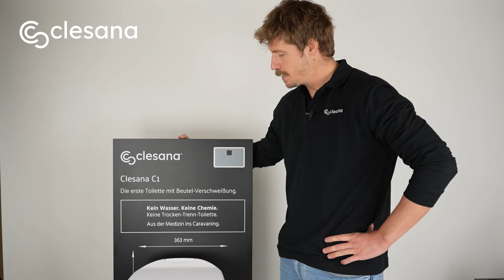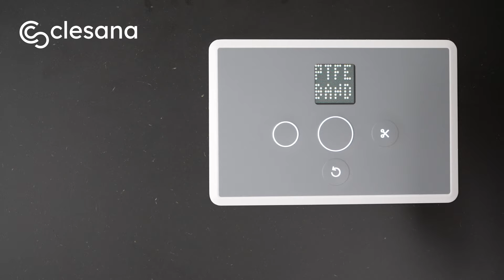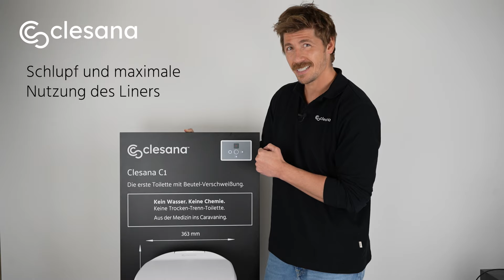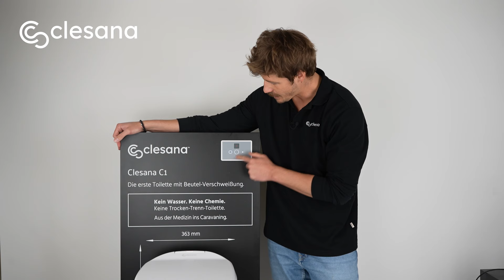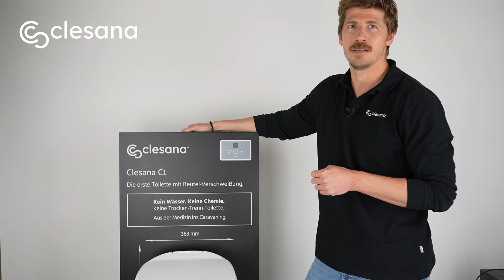Clesana C1 - Neues Software Update auf Version 0.1.107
In diesem Video zeigen wir Ihnen, welche Verbesserungen das neue Software-Update 0.1.107 mit sich bringt.

* Meldung zum Wechsel der PTFE-Bänder über das Display am Bedienpanel
* Visuelle Anzeige der mit einem PTFE-Band produzierten Zyklen im  Infoscreen
* Manueller Reset des Zyklus-Zählers nach Wechsel der PTFE-Bänder
* Restfolie wird nicht mehr nach dem letzten Beutel durchgezogen
* Restfolie kann beim Zählerstand 0 weiter verschweißt werden
* Optimierung des Aufheizprozesses

Mit unserem Software-Update können Besitzer ihre Clesana C1 ganz einfach immer auf dem neuesten Stand halten. Egal ob eine Fehlerbehebung auf Basis von Kundenrückmeldungen oder einer verbesserten Anzeige zur einfachen, intuitiven Bedienbarkeit. Clesana informiert, sobald es eine neue Software-Version gibt. kann man immer nachvollziehen, was sich mit der neuen Version ändert.